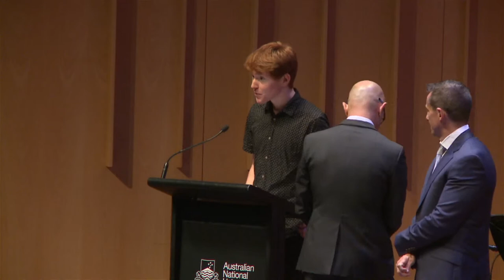Dickson College Graduation 2020 Live Stream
Live Stream of the Dickson College Graduation 2020